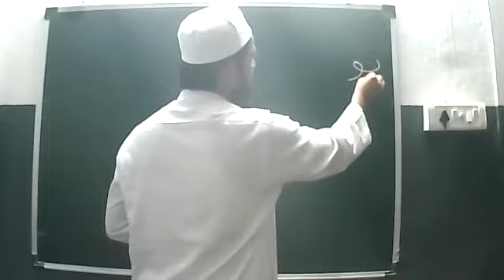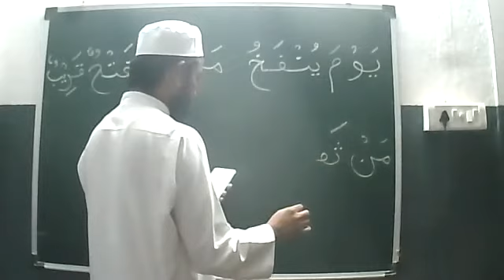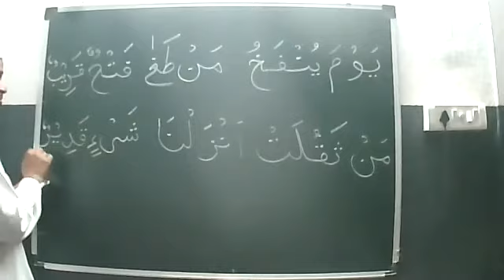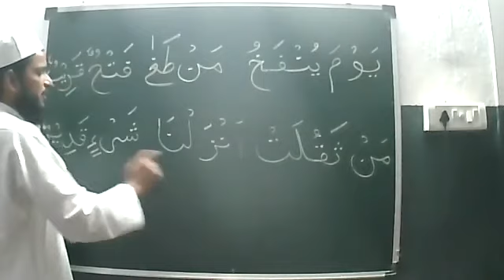Practice of Ekhfaa Part (B)